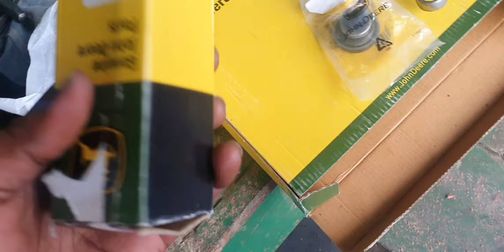John Deere Tractor 5310 2WD Water Water పంపు Problem Solved